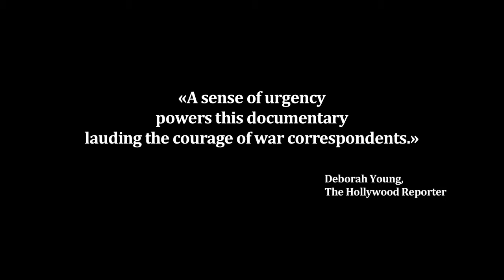War Reporter TRAILER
Events in Tunisia triggered massive uprisings throughout the Arab world. It was a historical moment that could not be missed by the journalists on the ground. They were the soldiers in the shadows, constantly on a quest for information and the truth. They operated as our eyes and our ears, even in the midst of the most violent conflicts, sometimes at the expense of their own lives. Lucas, Nicolas, Rémi, Nassim, Eyad and Ahmad are the reporters in WAR REPORTER, as the film follows them on their perilous journey starting from Tunisia through Egypt, Libya and Syria.

Los acontecimientos en Tunez levantaron movimientos a traves del mundo Arabe. Fue un momento historic que no podian perderse los periodistas que trabajan sobre el terreno. Fueron los soldados en la sombra, contrastando informacion en busqueda de la verdad.   Ellos son nuestros ojos y oidos, a veces a costa de sus propias vidas. Lucas, Nicola, Remi, Nassim, Eyad y Ahmad son los periodistas de War Reporter, este documental les sigue por sus periplos empezando desde Tunez a traves de Egipto, Libia y Siria.